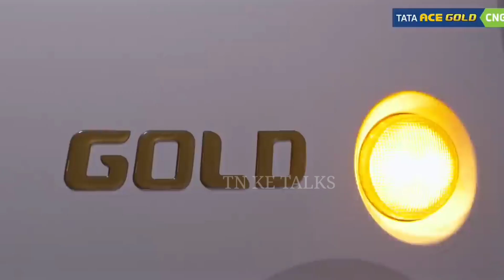2021 Tata Ace Gold Bs6 CNG 2021 Price Full Review | फीचर्स + कैश + फाइनेंस पुरी जानकारी हिंदी में 🔥🔥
2021 Tata Ace Gold Bs6 CNG 2021 Price Full Review | फीचर्स + कैश + फाइनेंस पुरी जानकारी हिंदी में 🔥🔥

Maruti Suzuki Super Carry Bs6 CNG

Tata Ace Gold Bs6 CNG | In India

Tata Ace Gold Bs6 CNG | In Hinde

Tata Ace Gold Bs6 CNG | Location Jaipur

Tata Ace Gold Bs6 CNG | On Road Price

Tata Ace Gold Bs6 CNG | Lone Emi Downpayment

Tata Ace Gold Bs6 CNG | Ex Showroom Price

Tata Ace Gold Bs6 CNG | Downpayment Rs-1,50,000/-

Tata Ace Gold Bs6 CNG | Specification

Tata Ace Gold Bs6 CNG | Full Review